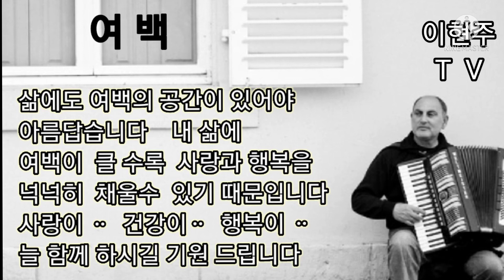⭐별빛같은 나의 사랑아 (팬플룻) 🌸Panflute cover music